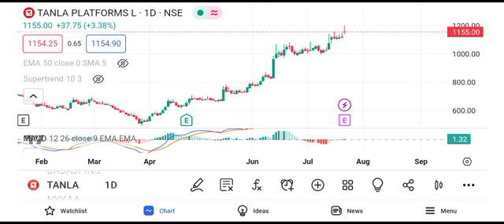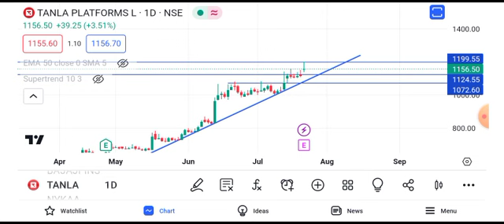tanla platforms share latest news || tanla platforms share latest news today